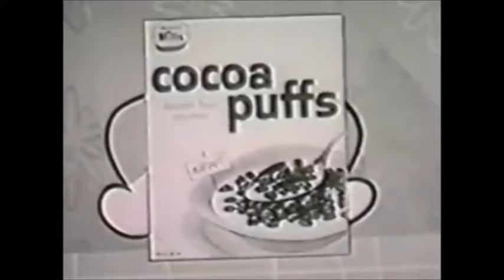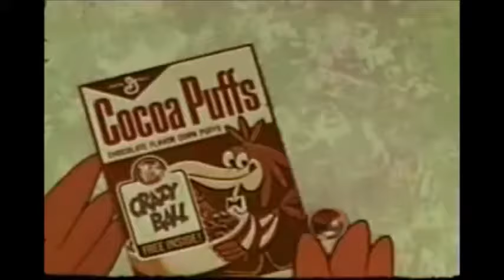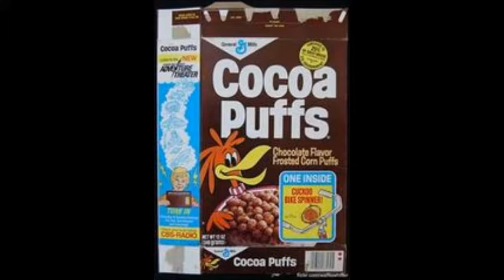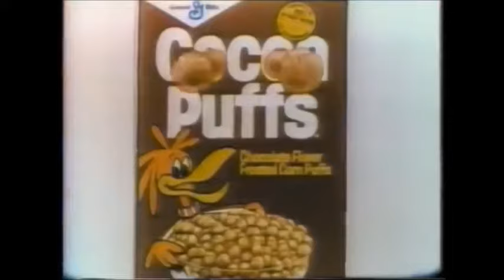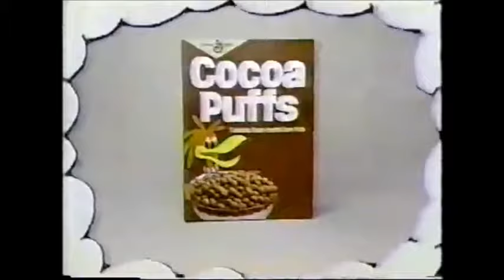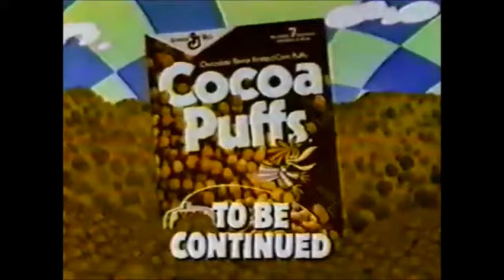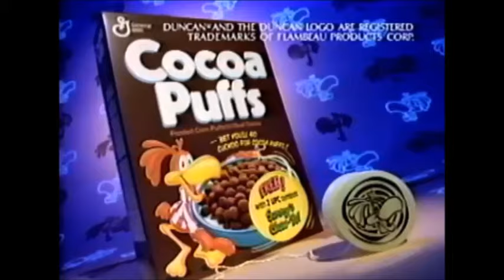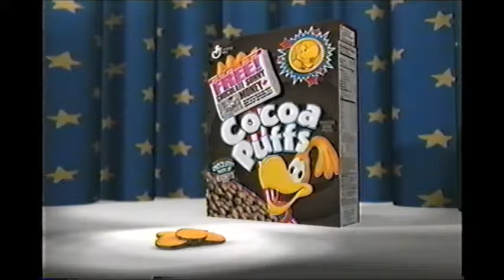Cocoa Puffs Logo/Commercial History